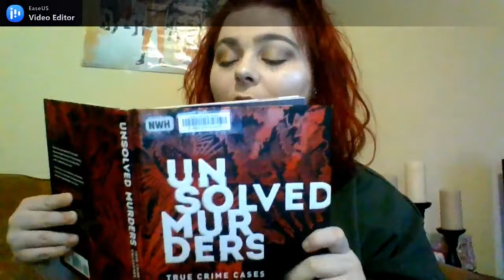Unsolved| Oakland Child Killer